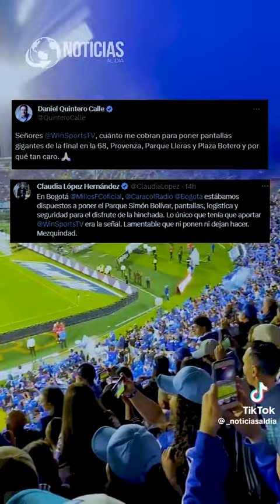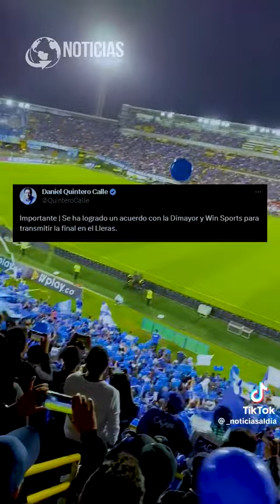winsport del CanalRCN la maldición de los